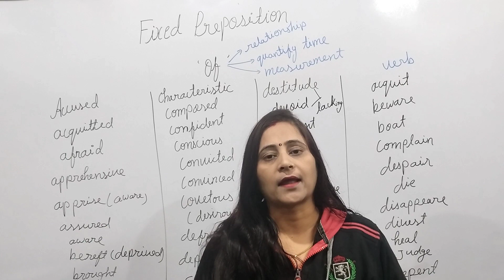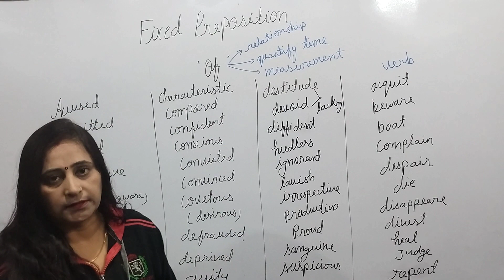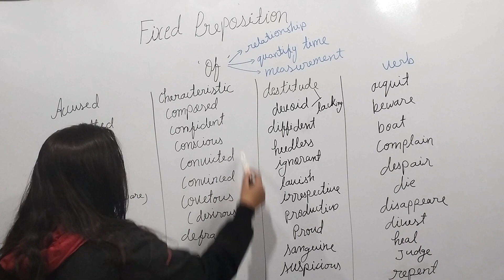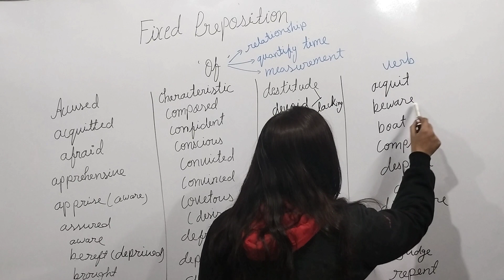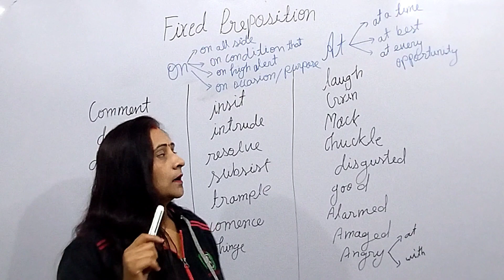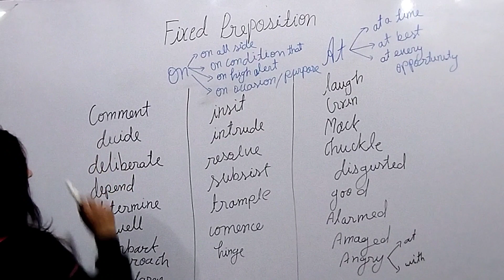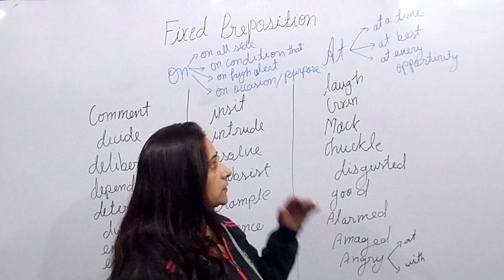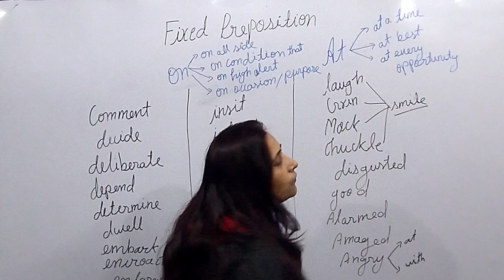Fixed Preposition -03 ll English Grammar ll TGT I PGT I CDS II By Neelam Mam ll EduZor